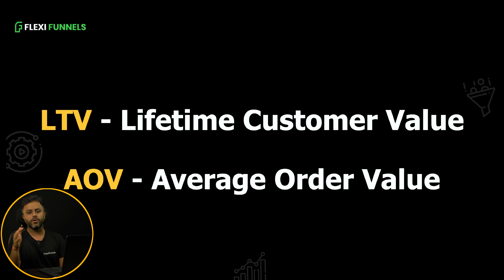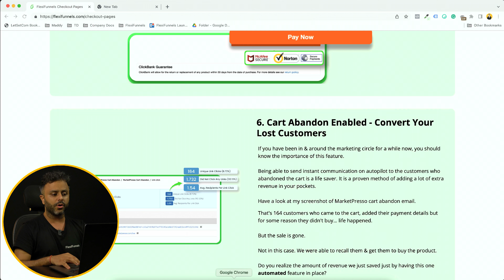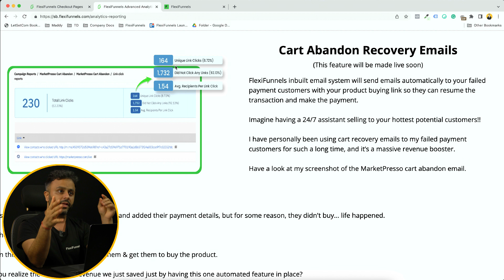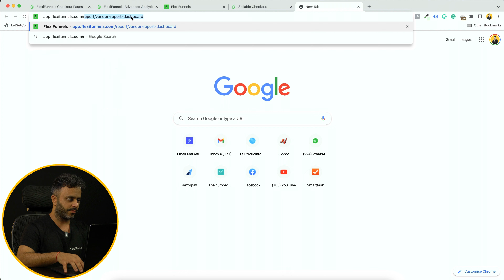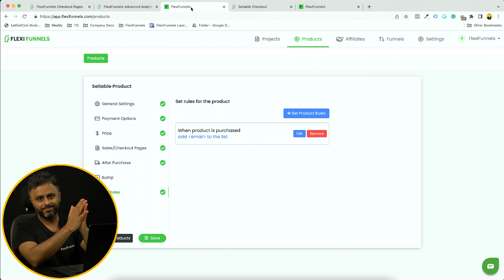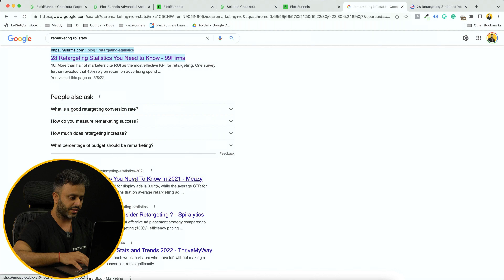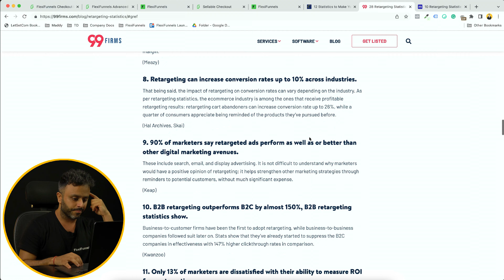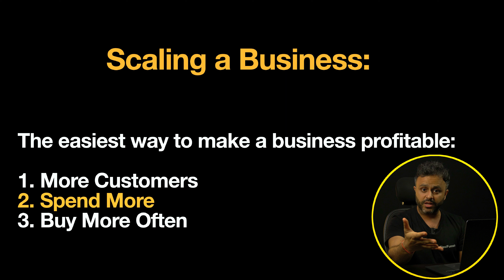Part 9 - Zero to 1 Crore - Scaling Your Online Business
In this series in which there are a total of 15 videos in which I will show you how you can go from ZERO to ONE CRORE in a very step-by-step format.

I will show you how you can establish your online business from scratch if you don't have one. And for those who have an online business, I'll show you how you can scale it to 1 crore and beyond.

Who is this series for?
- Product owners
- Services Providers
- Complete newbies
- People who want to shift their offline business to online

If you are someone who doesn't want to juggle between 10 different tools just to set up your business. Plus save a ton of time and money at the same time... this series is a must for you to watch.

I'll show you a super simple 'plug-n-play' system using which you can set up, run, manage and scale your online business from one single dashboard.

A newbie-friendly complete all-in-one business centralization solution.

Student Success Interviews -

Saurabh Bhatnagar